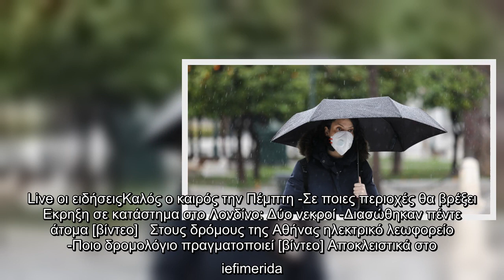Καιρός: Συνεχίζονται οι βροχές σε Κρήτη και Κυκλάδες -Σταδιακή βελτίωση από το μεσημέρι | ΕΛΛΑΔΑ | i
Δεν αλλάζει το σκηνικό του καιρού και σήμερα, καθώς θα συνεχιστούν οι βροχές σε Κρήτη και Κυκλάδες.   Σύμφωνα με την πρόγνωση της ΕΜΥ, οι περιοχές στα νότια της χώρας θα έχουν και καταιγίδες, που κατά τόπους θα είναι ισχυρές, ωστόσο τα φαινόμενα θα εξασθενήσουν σταδιακά, μετά από ένα τριήμερο έντονης κακοκαιρίας, ιδίως στην Κρήτη.  ΣΧΕΤΙΚΑ ΑΡΘΡΑ   Εντυπωσιακός ανεμοστρόβιλος στη Νάξο -Ηταν ορατός από πολλά σημεία του νησιού [βίντεο]  ΕΛΛΑΔΑ   21|10|2020 | 14:08   Στην υπόλοιπη χώρα αναμένεται γενικά αίθριος καιρός και μόνο στα ανατολικά ηπειρωτικά, τις Σποράδες και την Εύβοια, θα σημειωθούν πρόσκαιρες τοπικές βροχές. Η ορατότητα τις πρωινές ώρες στα δυτικά θα είναι τοπικά περιορισμένη. Οι άνεμοι θα πνέουν από βόρειες διευθύνσεις 3 με 5 και στο Αιγαίο τοπικά 6 μποφόρ. Η θερμοκρασία δεν θα παρουσιάσει αξιόλογη μεταβολή.  Η αναλυτική πρόγνωση του καιρού   ΜΑΚΕΔΟΝΙΑ, ΘΡΑΚΗ   Καιρός: Γενικά αίθριος. Τοπικά περιορισμένη ορατότητα στη δυτική Μακεδονία τις πρωινές ώρες.   Ανεμοι: Από βόρειες  ...